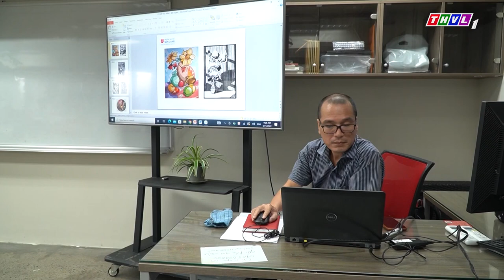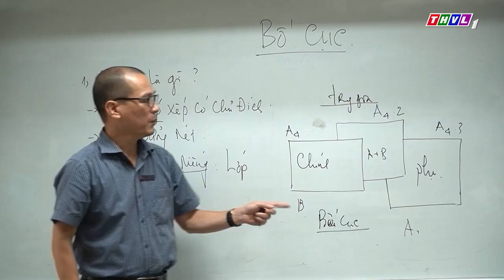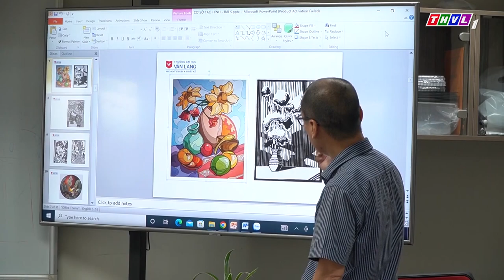[THVL1] THIẾT KẾ CÔNG NGHIỆP - "MỎ VÀNG NHÂN SỰ" CỦA NHỮNG DOANH NGHIỆP LỚN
Mời các bạn cùng xem phóng sự "Thiết kế Công nghiệp - "Mỏ vàng nhân sự" của những doanh nghiệp lớn", phát sóng trong chương trình "Vững bước tương lai" trên THVL1, ngày 27/06/2022.